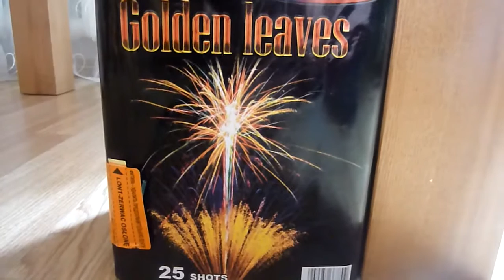Happy birthday to two "lions"! :D